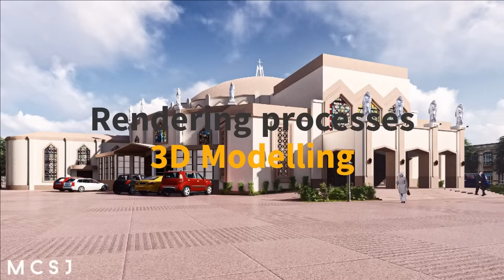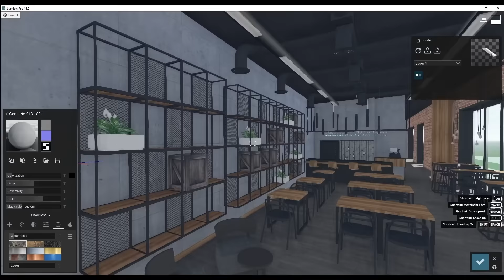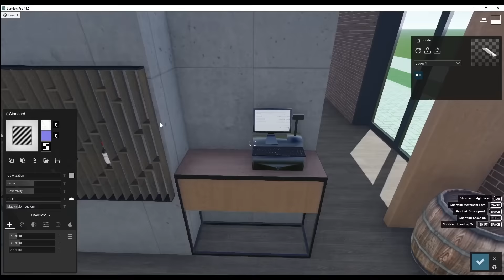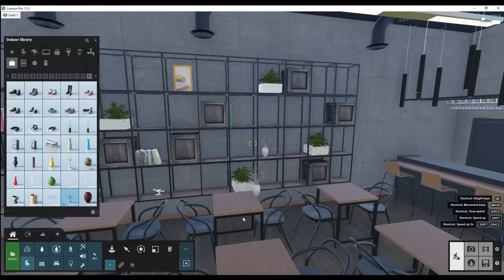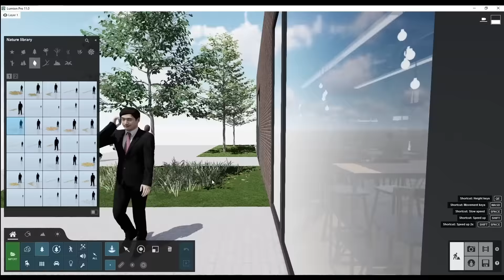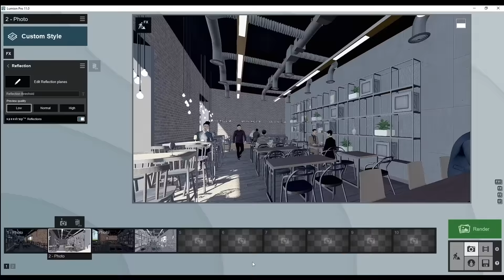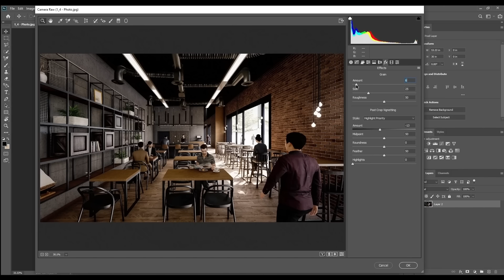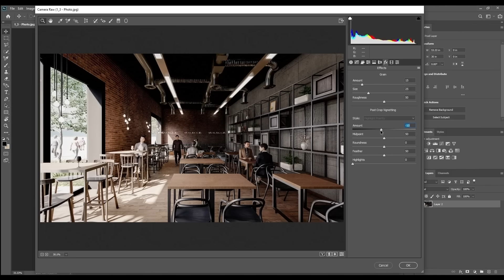REALISTIC RENDERS: CAFÉ/BISTRO SHOP | MCSJ Designs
Model from 3D warehouse. Render by MCSJ Designs.